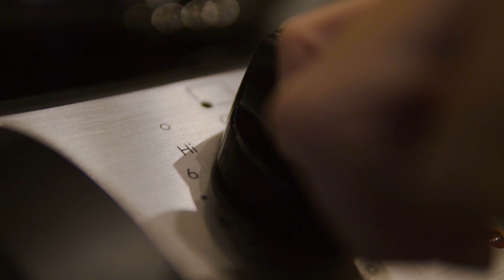The Egg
Clocks ticking little fella.